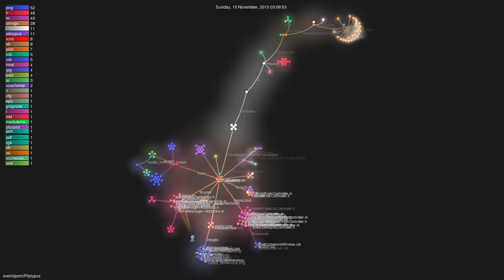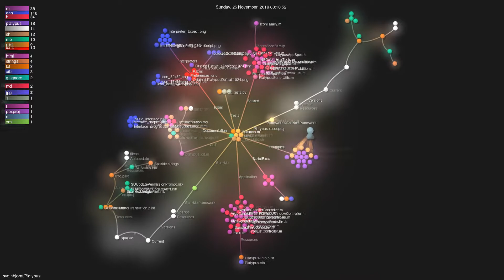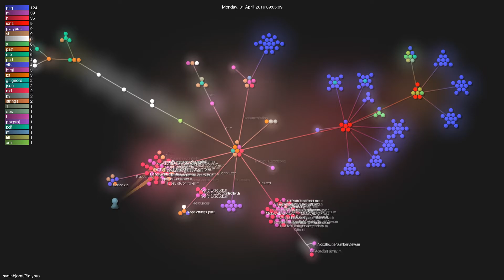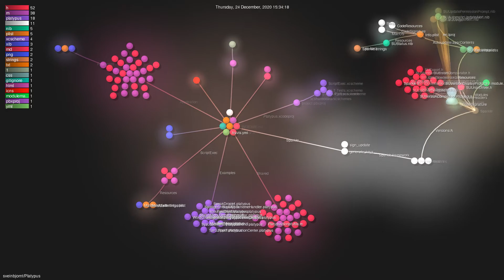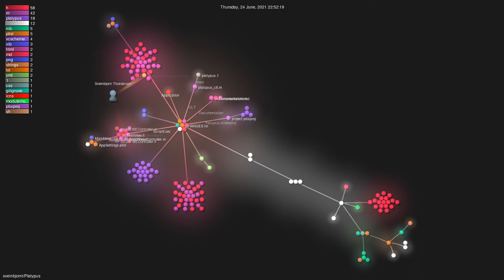sveinbjornt/Platypus - Grource visualisation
Author: sveinbjornt
Repo: Platypus

Description: Create native Mac applications from command line scripts.
Starred: 1788
Forked: 136
Top Languages: Objective-C 92.0% | C 1.9% | Lex 1.8% | Roff 1.4% | Shell 1.4%
Total commits: 1213
Initial commit: Mon Mar 28 02:22:25 2011 +0000
Total number of files: 384